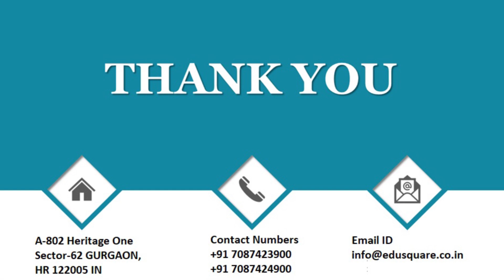QID 66403 Class 11 Math CT Statistics Q6